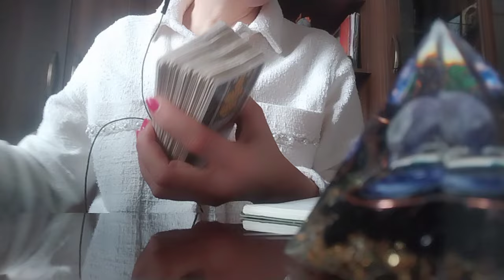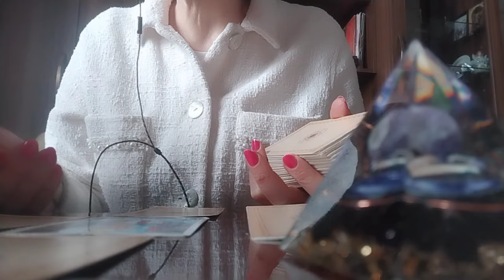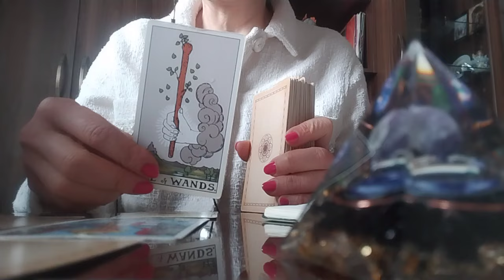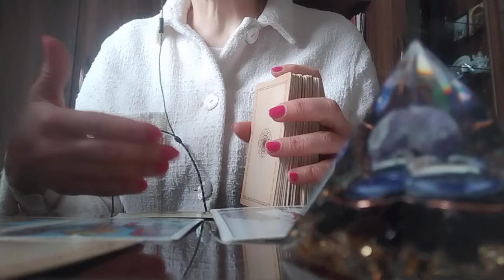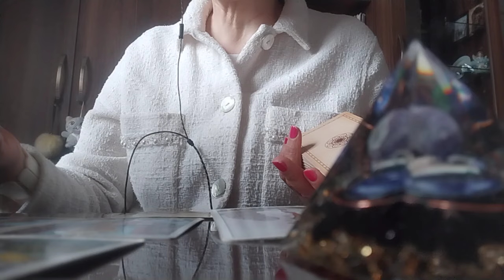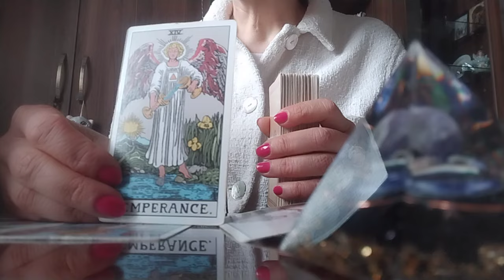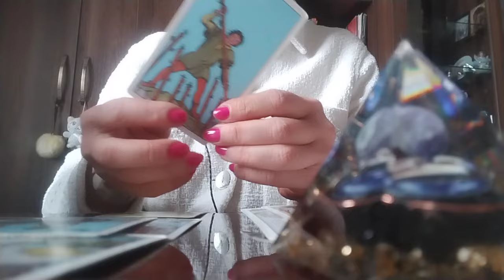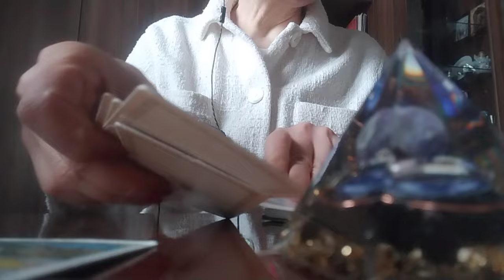სიტუაცია, რომელზედაც გეფიქრებათ! მოვლენების განვითარება, გამოსავალი!🥰✨🕊️